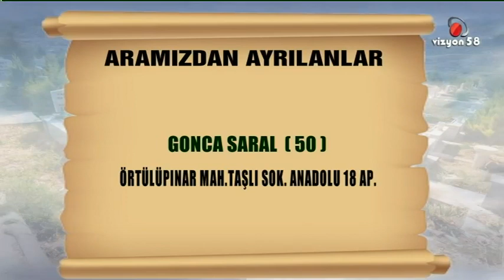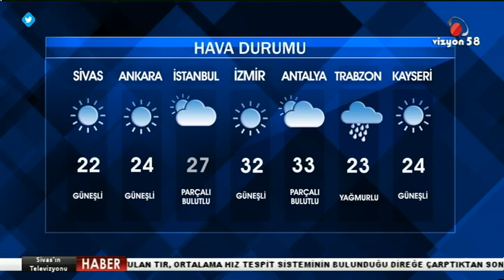07 09 2022 ANA HABER